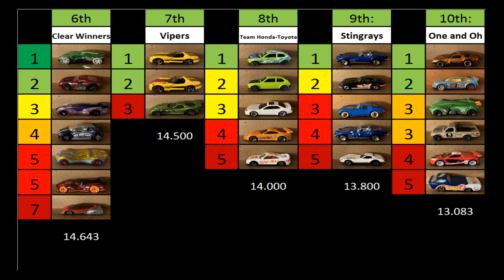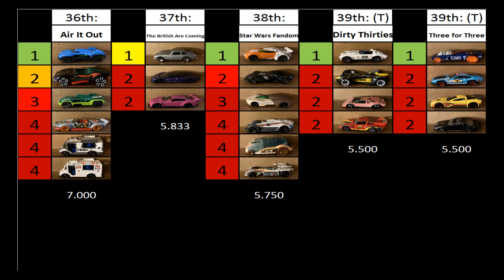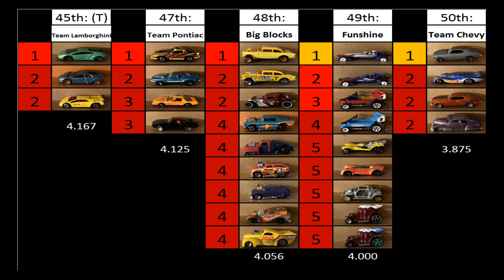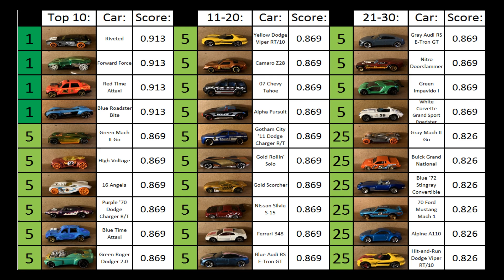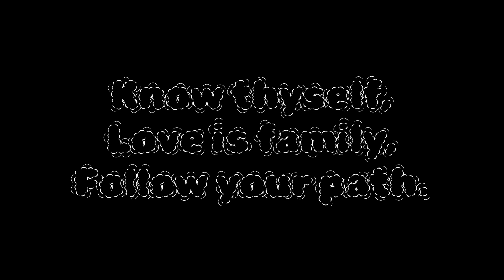Round of 64 Analysis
An explanation of the point systems for the Team and Individual competitions.
Top 10 Teams after the Round of 64:
1st - Mach Won
2nd -  Double It
3rd - High Five
4th - Fire Starters
5th - True Blue
6th - Clear Winners
7th - Vipers
8th - Team Honda-Toyota
9th - Stingrays
10th - One and Oh

Top 50 Individuals after the Round of 64:
1st - Riveted (High Five)
2nd - Forward Force (Clear Winners)
3rd - Red Time Attaxi (Passenger Transports)
4th - Blue Roadster Bite (Sixers)
5th - Green Mach It Go (Mach Won)
6th - High Voltage (Double It)
7th - 16 Angels (Double It)
8th - Purple '70 Dodge Charger R/T (Fire Starters)
9th - Blue Time Attaxi (True Blue)
10th - Green Roger Dodger 2.0 (Fire Starters)
11th - Yellow Dodge Viper RT/10 (Vipers)
12th - Camaro Z28 (One and Oh)
13th - '07 Chevy Tahoe (Police Squad)
14th - Alpha Pursuit (Police Squad)
15th - Gotham City '11 Dodge Charger R/T (Police Squad)
16th - Gold Rollin' Solo (Precious Metals)
17th - Gold Scorcher (Precious Metals)
18th - Nissan Silvia S-15 (Team Nissan)
19th - Ferrari 348 (Team Ferrari)
20th - Blue Audi RS E-Tron GT (Team Audi)
21st - Gray Audi RS E-Tron GT (Team Audi)
22nd - Nitro Doorslammer (Engine Exposure)
23rd - Green Impavido I (Spoiler Alert)
24th - White Corvette Grand Sport Roadster (Dirty Thirties)
25th - Gray Mach It Go (Mach Won)
26th - Buick Grand National (High Five)
27th - Blue '72 Stingray Convertible (Stingrays)
28th - '70 Ford Mustang Mach 1 (Double It)
29th - Alpine A110 (True Blue)
30th - Hit-and-Run Dodge Viper RT/10 (Vipers)
31st - Spotted '73 Honda Civic Custom (Team Honda-Toyota)
32nd - Horseplay (Clear Winners)
33rd - Black Automobili Pininfarina Battista (Little Italy)
34th - Blue '08 Ford Focus (One and Oh)
35th - Mustang GT Concept (Police Squad)
36th - '89 Mazda Savanna RX-7 FC35 (Team Mazda-Subaru)
37th - White Subaru WRX STI (Team Mazda-Subaru)
38th - Rip Rod (Code Red)
39th - Silver El Segundo Coupe (Precious Metals)
40th - Gray DMC Delorean (The MC's)
41st - Blue DMC Delorean (The MC's)
42nd - Gray Rollin' Solo (Forties & Fifties)
43rd - Star Fox Arwing Airuption (Team Aerodynamic)
44th - Yellow Airuption (Team Aerodynamic)
45th - Blue Drone Duty (Air It Out)
46th - Chevy Lumina (Vans)
47th - Fast Fish (Spoiler Alert)
48th - Pilot Luke Skywalker (Star Wars Fandom)
49th - Blue Roger Dodger 2.0 (Three for Three)
50th - Circle Tracker (Fire Starters)